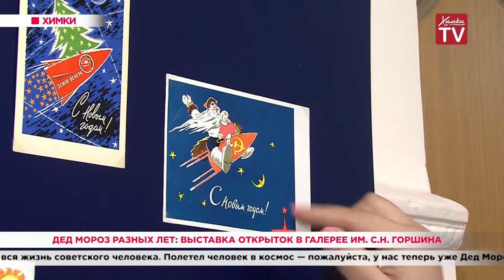Дед Мороз разных лет: выставка открыток в галерее им. С.Н. Горшина. 24.12.19